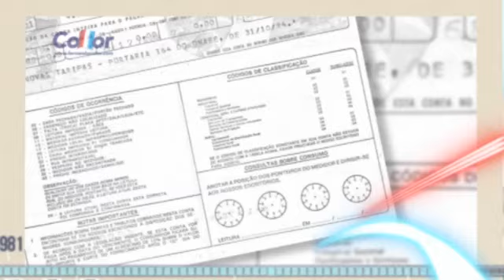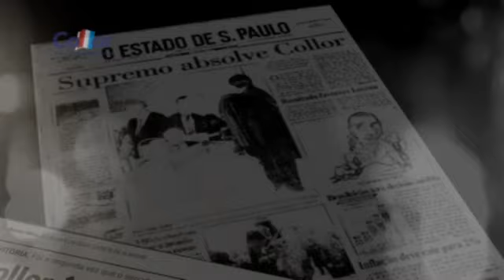A trajetória do líder Fernando Collor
Conheça a trajetória do líder Fernando Collor, desde a Prefeitura de Maceió ao Senado Federal.